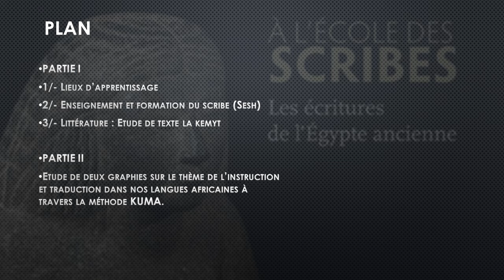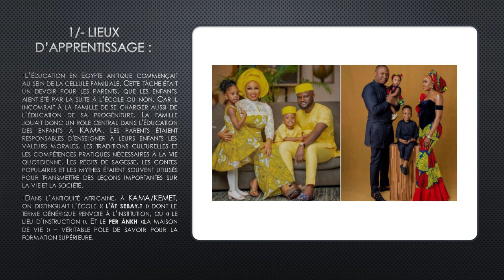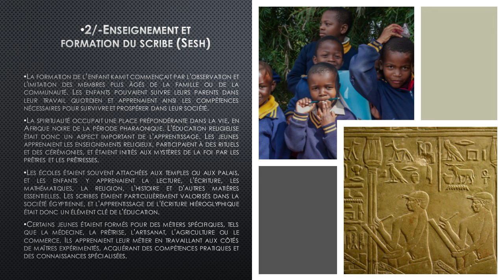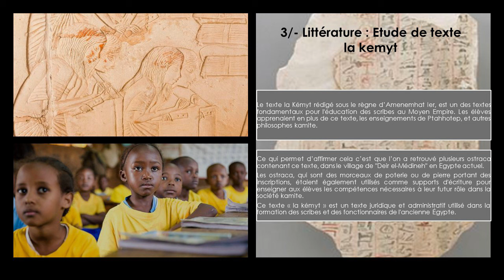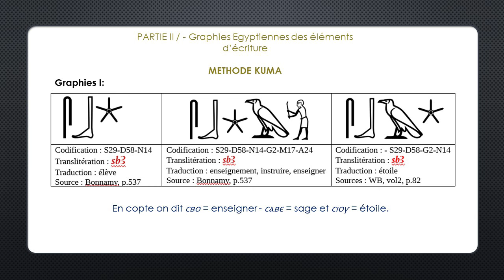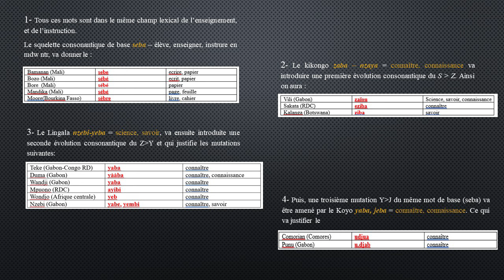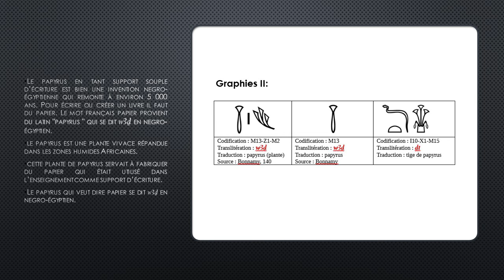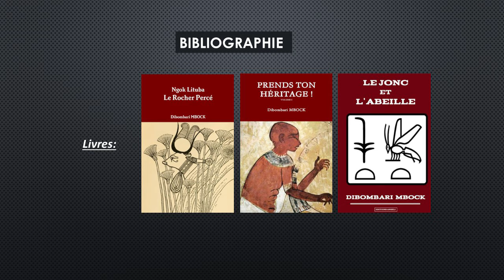Cap 20: L'école en Afrique noire pharaonique Partie 1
Dans cette vidéo nous allons dans l'antiquité africaine voir comment s'organisait l'éducation et nous traduisons dans les langues africaines les mots liés au thème de l'instruction, en Mdw Ntr. Bon visionnage!
Je sais que cela peut paraître complexe, mais nous devons aller vers cette connaissance pour comprendre nos langues.

Bibliographie:
Dibombari Mbock : Prends ton héritage
Dibombari Mbock : Le jonc l’abeille
Dibombari Mbock : Ngok Lituba, le Rocher Percé